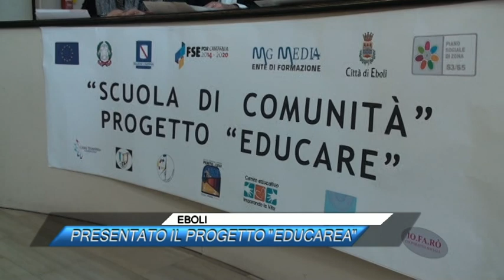EBOLI, PRESENTATO IL PROGETTO EDUCAREA